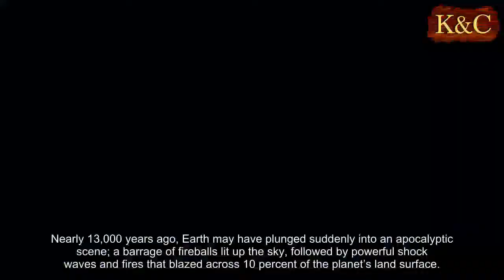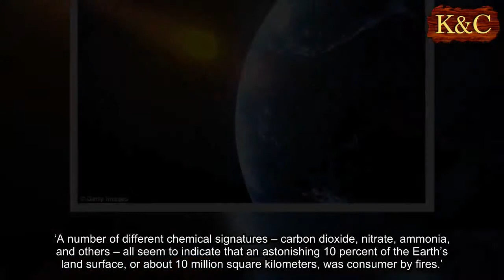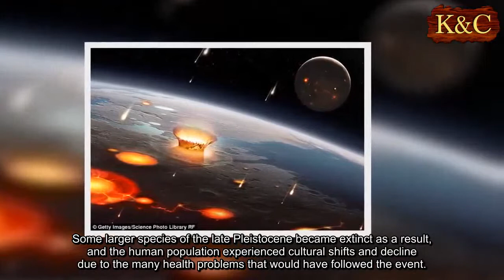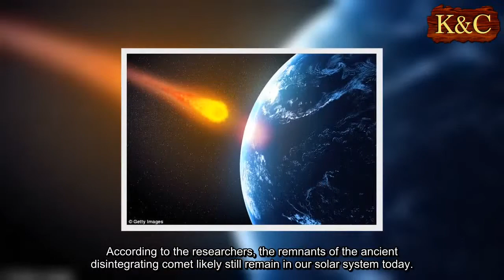Ancient humans witnessed fireballs in the last Ice Age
Nearly 13,000 years ago, Earth may have plunged suddenly into an apocalyptic scene; a barrage of fireballs lit up the sky, followed by powerful shock waves and fires that blazed across 10 percent of the planet’s land surface.
The sky turned black as dust blocked out the sunlight, and temperatures rapidly plummeted, causing plants to die out and glaciers to advance, in what soon became a near ice age state.
And, humans were there to witness it all – with grave consequences.
This is according to new research, which suggests fragments of a 62-mile-wide disintegrating comet struck Earth 12,800 years ago and spurred burning events larger than those caused by the ‘dinosaur killers.’
The new study on geochemical and isotopic markers, which involved two dozen researchers, argues that a cosmic impact thousands of years ago left behind high concentrations of platinum across the Northern Hemisphere.
This could be found at a number of sites, including ice cores collected from the Greenland Ice Sheet, linked to the Younger Dryas boundary – a period roughly 12,800 years ago toward the end of the last Ice Age when glacial conditions temporarily began to advance again.
According to the new research, an impact could have triggered this cooling episode.
‘The work includes measurements made at more than 170 different sites around the world,’ said Adrian Melott, University of Kansas Emeritus Professor of Physics & Astronomy.
‘The hypothesis is that a large comet fragmented and the chunks impacted the Earth, causing this disaster.
‘A number of different chemical signatures – carbon dioxide, nitrate, ammonia, and others – all seem to indicate that an astonishing 10 percent of the Earth’s land surface, or about 10 million square kilometers, was consumer by fires.’
The pollen analysis indicated that pine forests were likely burned off and later replaced by poplar.
This species is known to colonize cleared areas.
The impact would have been equally catastrophic for the humans and animals alive at the time.
Some larger species of the late Pleistocene became extinct as a result, and the human population experienced cultural shifts and decline due to the many health problems that would have followed the event.
‘Computations suggest that the impact would have depleted the ozone layer, causing increases in skin cancer and other negative health effects,’ Melott said.
‘The impact hypothesis is still a hypothesis, but this study provides a massive amount of evidence, which we argue can only be all explained by a major cosmic impact.’
According to the researchers, the remnants of the ancient disintegrating comet likely still remain in our solar system today.